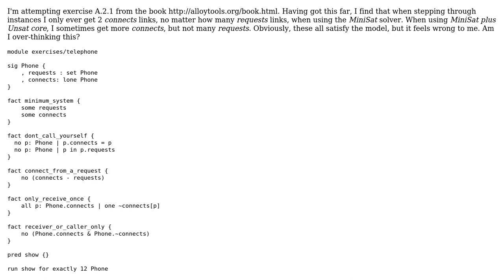Code Review: This spec creates very few connects, is that plausible?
With thanks & praise to God, and with thanks to the many people who have made this project possible! | Content (except music & images) licensed under CC BY-SA | Music | Images & others | With thanks to user SteveF user Peilonrayz user Daniel Jackson and the Stack Exchange Network Trademarks are property of their respective owners. You are responsible for your own actions.